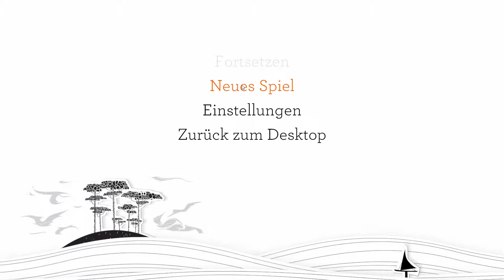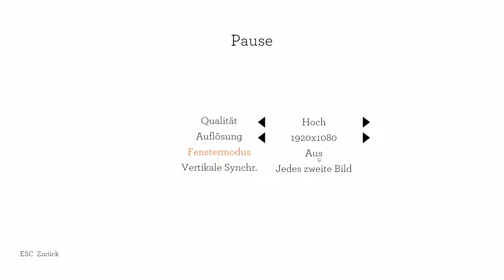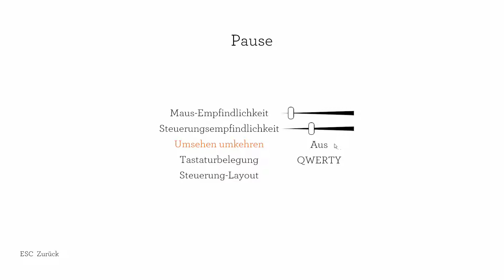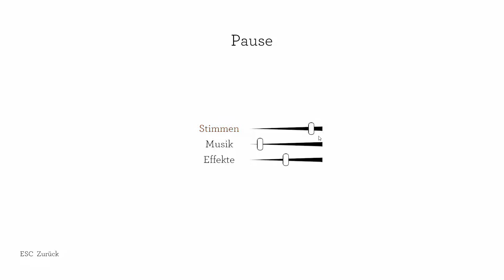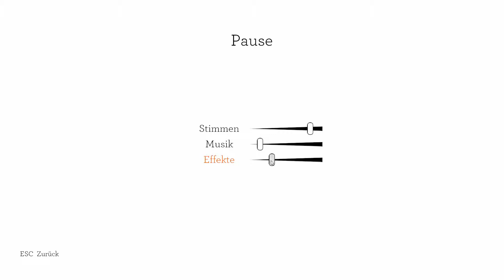Ein bisschen Abwechslung #01 Blackwood Crossing Deutsch - Let's Play Gameplay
Blackwood Crossing ist ein storybasiertes First-Person-Adventure. Eine bewegende Geschichte um Intrigen und Geheimnisse.
Du bist die Teenagerin Scarlett, die versucht, ihren Platz in der Welt zu finden. Als du aufwachst, findest du dich und deinen kleinen Bruder Finn auf unerklärliche Weise in einem fahrenden Zug wieder.
Aber als eine geheimnisvolle Figur auftaucht, wird klar, dass es keine gewöhnliche Zugfahrt ist. Es ist der Anfang einer zauberhaften Reise, durchdrungen von Leben, Liebe und Verlust.
Dieses mächtige Drama - in dem sich die Welt und deine Fähigkeiten auf außergewöhnliche Weise entwickeln - handelt von der Beziehung zu deinem Bruder Finn. Ihr seid Waisen und ihr standet euch immer sehr nah. Mit dem Erwachsenwerden kamen jedoch neue Interessen und Entfremdung.
Als du nach und nach das Ausmaß von Finns Schmerz entdeckst, werden dir die Konsequenzen deiner Distanziertheit erschreckend bewusst.